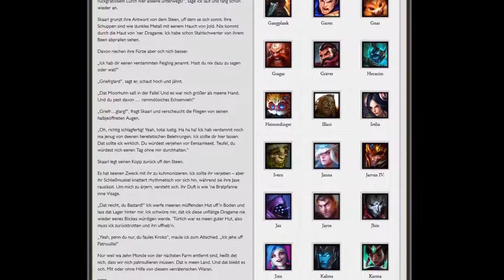T-A-S | LoL Facts #001| Garen Spin to WIN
Die erste Folge Lol Facts von T-A-S vorgestellt von Louty und Duff